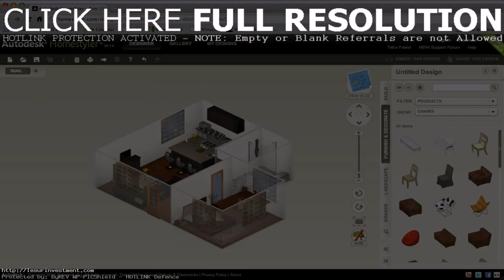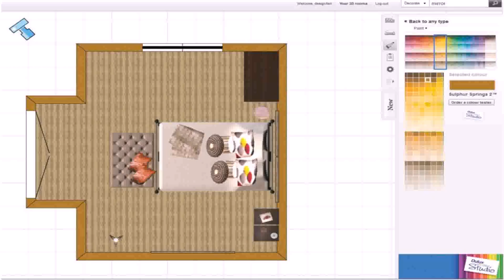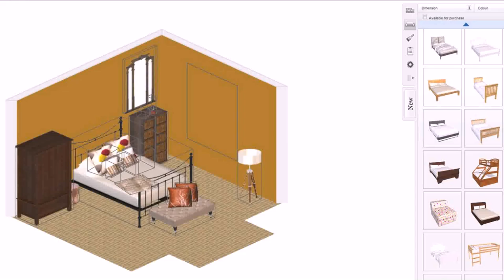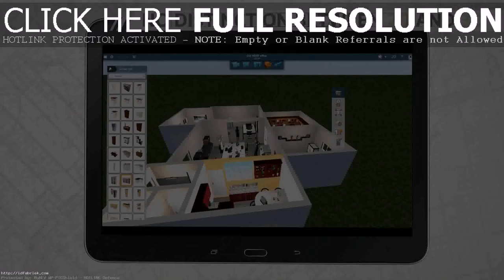Design House Online Game Free (see description) (see description)